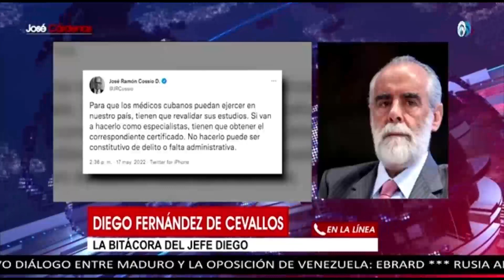De héroes a "cobardes": Diego Fernández de Cevallos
Diego Fernández de Cevallos consideró que la reacción de los médicos de México apoyados por la sociedad esta provocando que el gobierno federal rectifique su decisión para que otorgue al gremio médico trabajo en los hospitales que requieren de su servicio.
Ceballos insistió que hasta el momento se desconocen los términos de los contratos de este personal de salud y esto lo consideró como una maniobra para apoyar económicamente a Cuba, además de apoyar el flujo de dinero.
Agregó que el comportamiento presidencial es de traición hacia el personal de salud, pues olvida que este sector estuvo en la primera línea de la crisis sanitaria por la pandemia, se les negó ser vacunados, muchos de ellos perdieron la vida y otros fueron despedidos injustamente y sin indemnización.